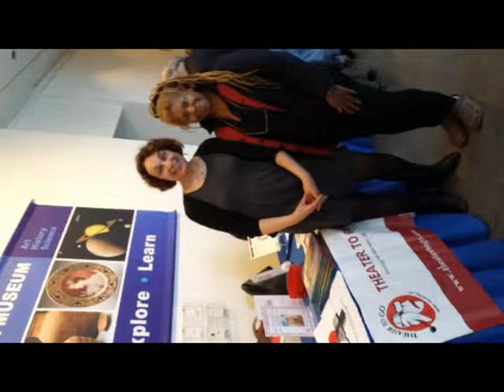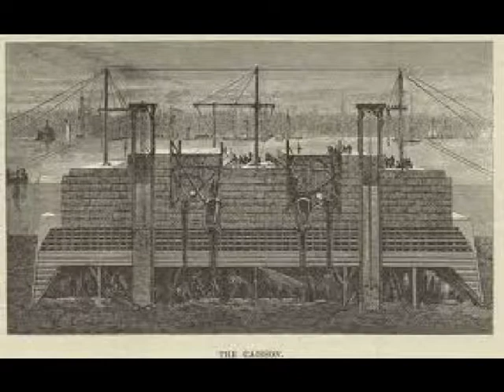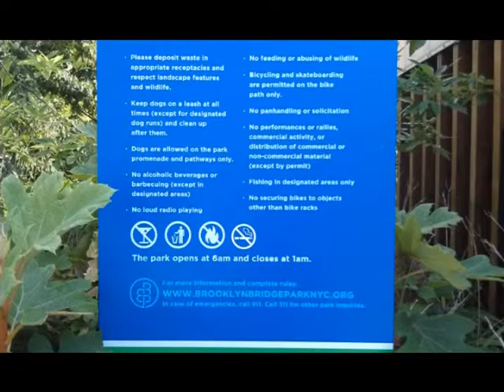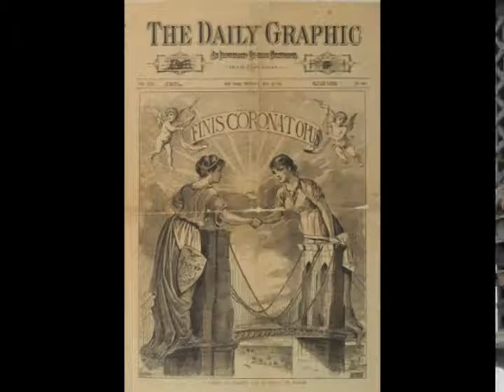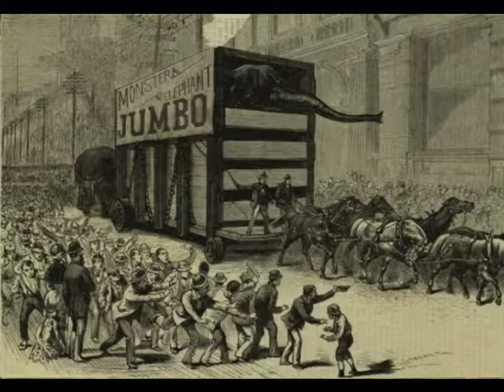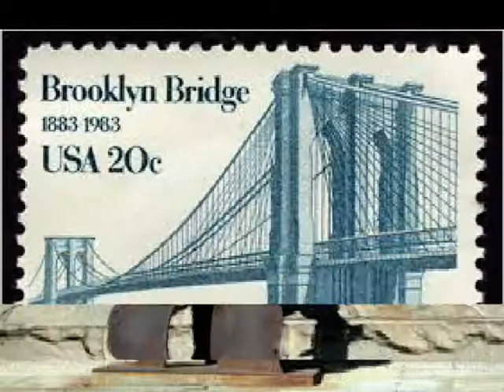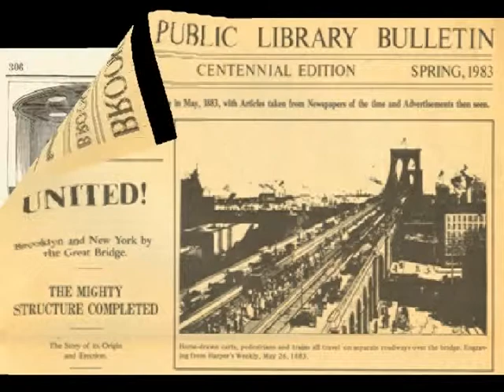Roebling Cast Slide Show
Assorted Brooklyn Bridge photos with cast pictures from Roebling: The Story ofthe Brooklyn Bridge May 2014. Original music by Frank Grullon